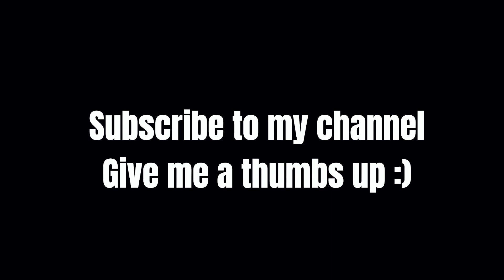My War - Attack on Titan season4 (進撃の巨人) Guitar Metal Cover 神聖かまってちゃん 弾いてみた ギター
Totemo Hetakuso desu

・mayones Duvell6
・Fractal Audio Systems AXE-FXiii
・Canon kiss x10i